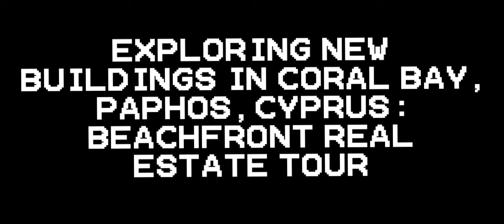Touring New Beachfront Homes in Coral Bay, Paphos, Cyprus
New Builds in Coral Bay, Paphos, Cyprus: Beachfront Real Estate Tour | TheBosscouple22

Welcome to our beachfront real estate tour in Coral Bay, Paphos, Cyprus. Today, we're exploring the new buildings that offer stunning views and luxurious living right by the beach.

Imagine waking up to the sound of the waves crashing against the shore, and stepping out onto your balcony to feel the warm sun on your face. That's the kind of lifestyle these new buildings in Coral Bay offer.

Whether you're looking for a vacation home, investment property, or a permanent residence, these beachfront real estate options have something for everyone. From spacious apartments to modern villas, there's a variety of choices to suit your needs.

Not to mention, the amenities that come with living by the beach - from beach clubs to water sports, there's always something to do right at your doorstep.

So if you're in search of the perfect beachfront property in Cyprus, look no further than the new buildings in Coral Bay, Paphos. Experience luxury living with a view that will take your breath away.

All music is produced and performed by:-
(Instrumental Version)
Musician: Lvly

For Worldwide Sightseeing Tours/Activities & Things To Do - Visit Our Business Partner Viator :-